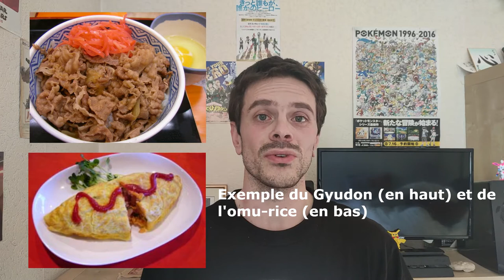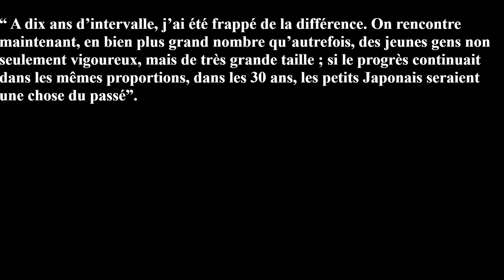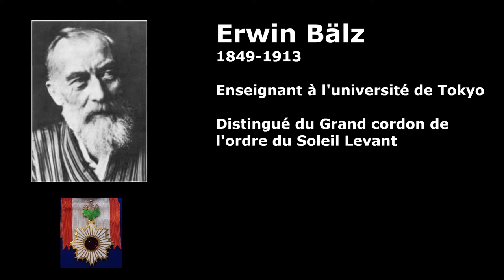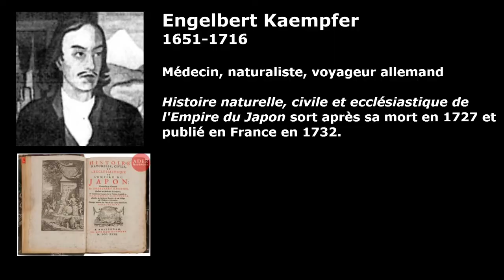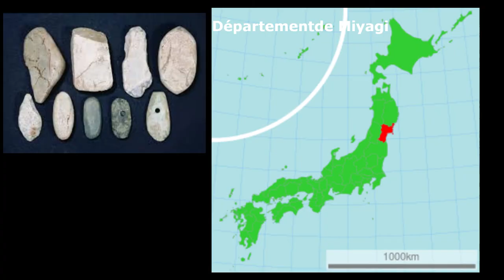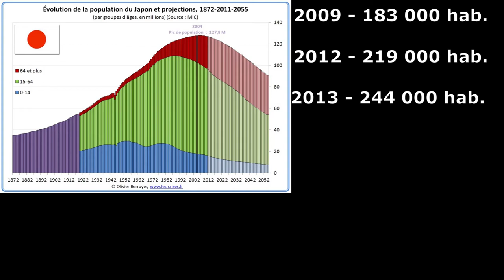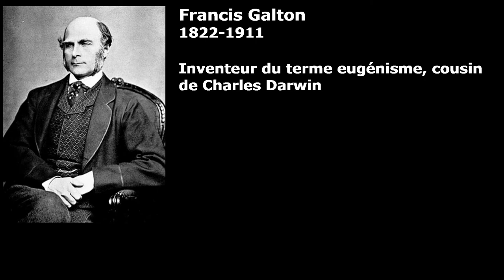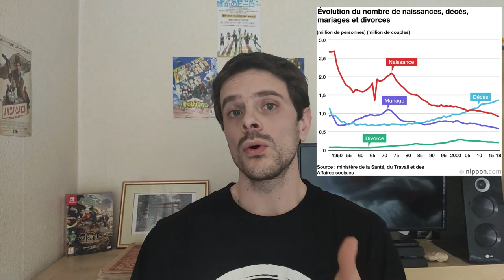Le Japon selon Larousse : Les Japonais à la loupe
Deuxième vidéo de la série le Japon selon Larousse

Le but est très simple : Voir comment une encyclopédie de 1915 décrivait le Japon et comment nous on le voit aujourd’hui. On complète aussi les informations, on essaye de comprendre ce que cela implique.

Le regard que l'on avait sur la population entre 1915 et aujourd'hui à bien changé. Taille, population, origine, l'histoire ne cesse de s'écrire.

Ending : PeriTune - Hanagoyomi